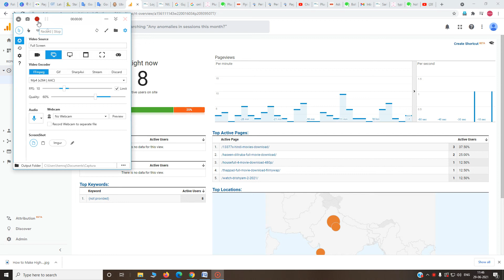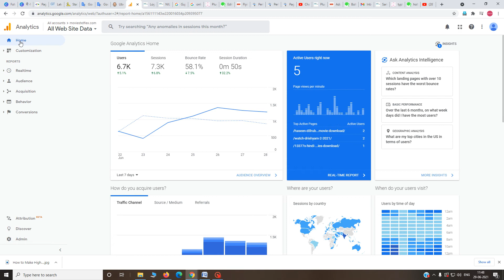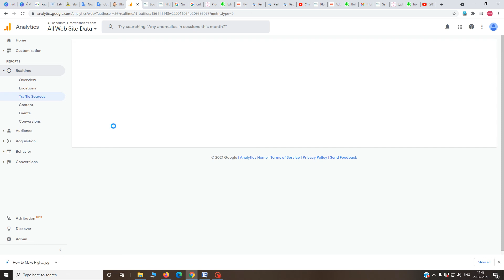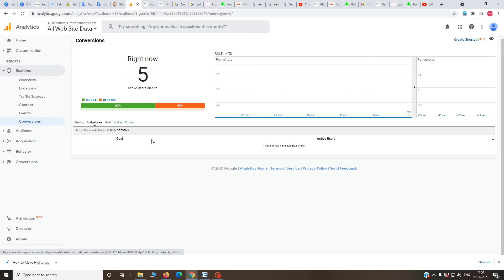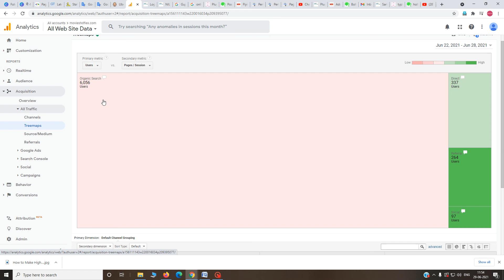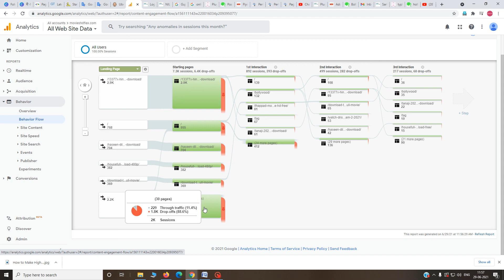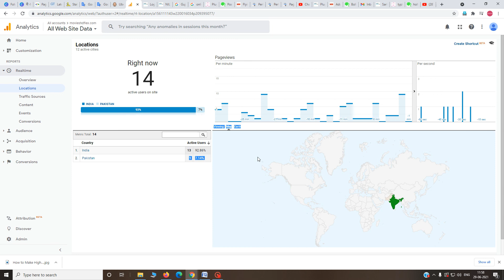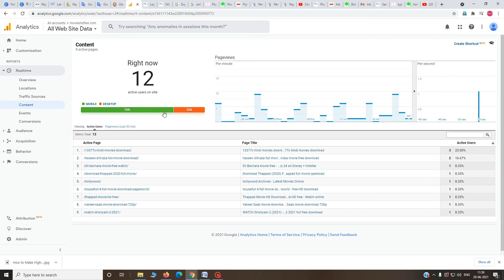Google Analytics Tutorial Beginners guide 2021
Google Analytics Tutorial  Introduction & Beginners guide | Live Traffic from Google Analytics

solution Provide In this Video :
1. google analytics tutorial
2. google analytics tutorial for beginners
3. google analytics for beginners
4. google analytics explained
5. google analytics video
6. google analytics tutorial for beginners 2019
7. google analytics training beginners
8. Google analytics course
9. google analytics complete tutorial
10. google analytics course in hindi
11. Google analytics course in Hindi
12. Google analytics setup & installation